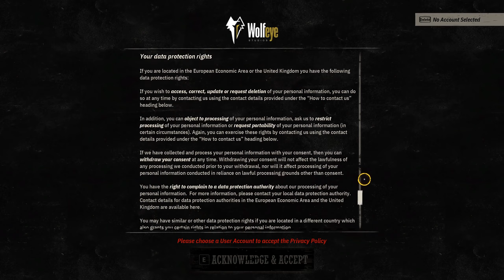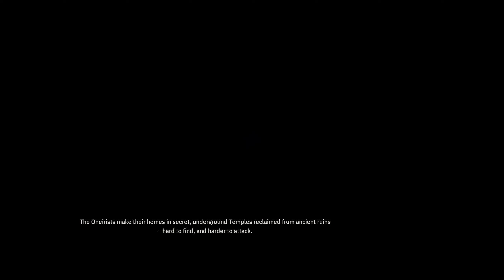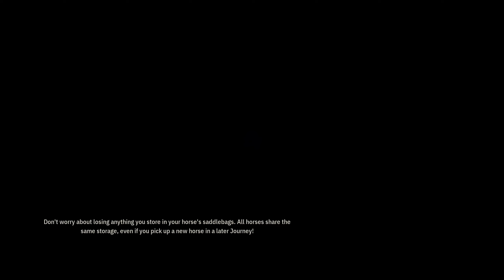Game Pass or Smash - Weird West